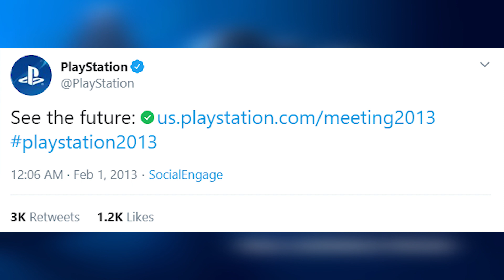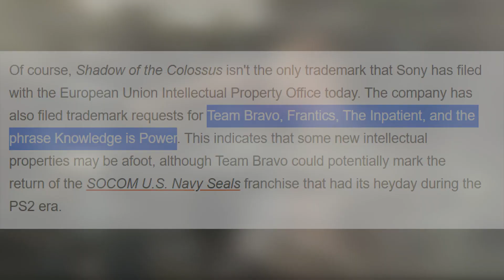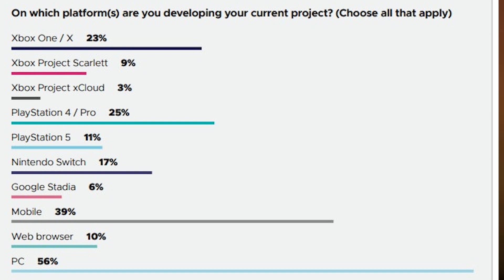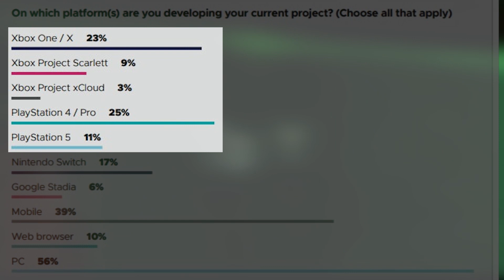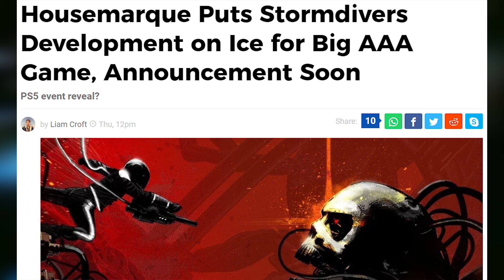Sony Preparing PS5 Reveal Event, New PlayStation 5 Games Info & More! (PS5 News)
PS5 Reveal event coming soon with the PS5 release date? PlayStation 5 reveal is hopefully in february all the latest Sony ps5 news (PS 5)

PlayStation 5 (PS5) - Most Unique Features Have Not Been Revealed Yet, Launch Game Tease & Way More!

PlayStation 5 Is Already A Must Buy - Amazing PS5 Games We Can Expect Around Launch (PS 5)

Sony Hints At PlayStation 5 Price, The Last Of Us 2 Likely Not In 2019 & Way More News (PS5 News)